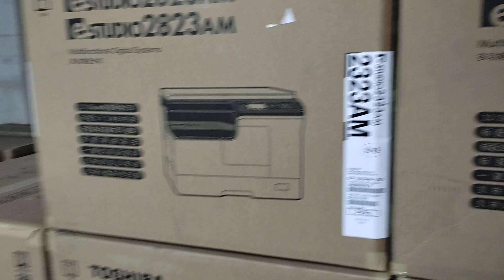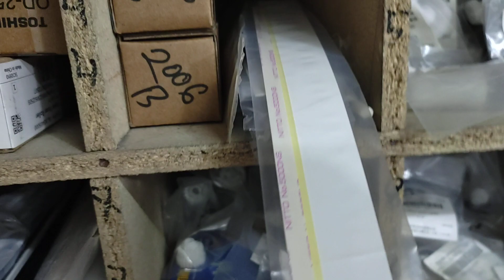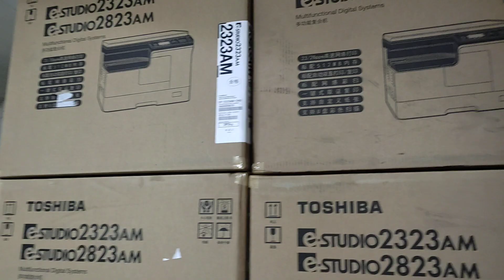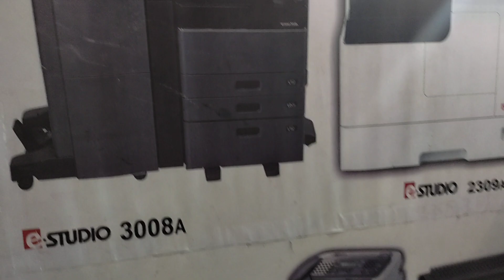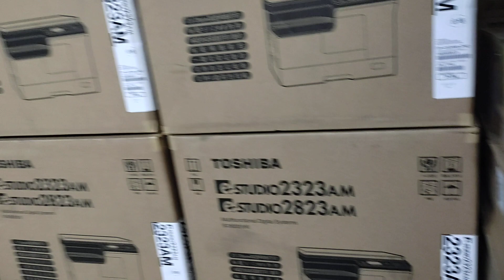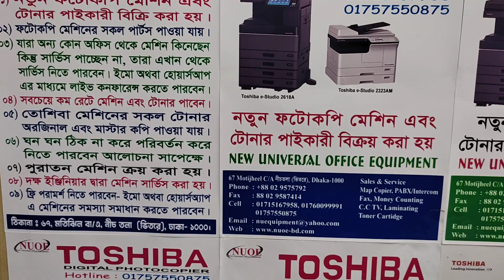Toshiba photocopier Spare parts Bangladesh New universal office equipment 01757550875